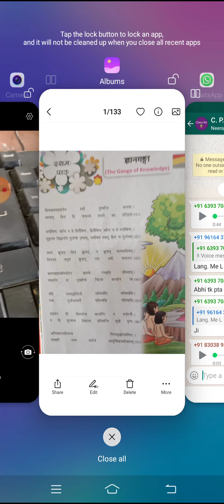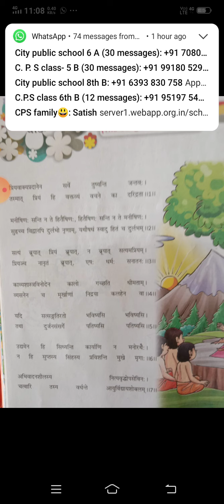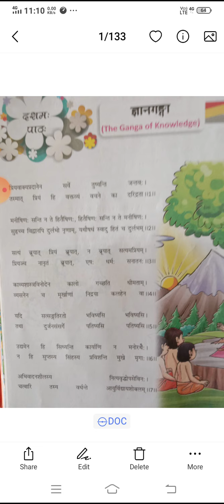Gyangangah// class 6// L10